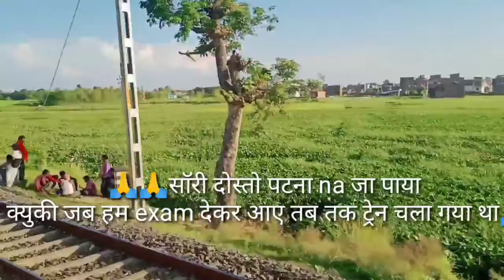Vlog 😱 क्या आपको पता है इस तिरंगे झंडेके 🇮🇳 बारे इतना बड़ा तिरंगा दरभंगा है 🇮🇳19 September 2021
दोस्तों स्वागत है हमारे यूट्यूब चैनल में
दोस्तो आज के विडियो में  हमने अपने खेतो को दिखाए है हमने एक वॉलपेपर ऑनलाईन मगवाया था उसी का अनबोसिंग किया है  इस विडियो आप से निवेद आप पूरी विडियो जरूर देखे
 वीडियो किसी को कष्ट पहुंचाने के लिए नही बना ये सिर्फ इंटरटेनमेंट के लिए बना है

Thanks for
agar video achha laga ho to mere channel

permitted by copyright statute that migh t otherwise
infringing. Non-profit, educational or personal use tips the ji